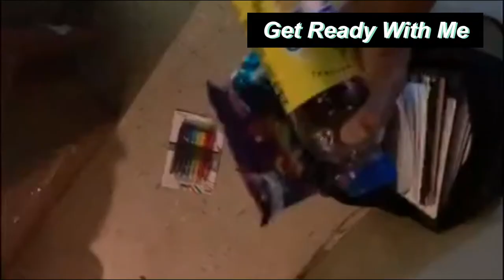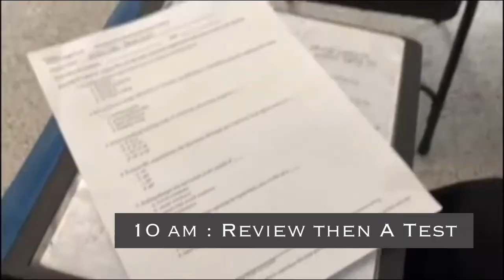Vlog| DAY IN THE LIFE: woman carpenter in training blackwomancarpenter pre-apprenticeship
Hey 🖤🖤

I’m a future woman carpenter, interior designer and event planner.And I sing a little on the side.This is another carpentry vlog that I have procrastinated on from November 2020. Hope you stay!

( any questions or if you wanna be friends)

Other YT: Sexisamythcarpentry

1. _thegothiccarpenter_
2. Sexah.olic
3. _Sexisamyth_

About me:

Age : 21
CareerGoal: carpenter , interior designer , event planner and singer on the side ( sorry I don’t believe in one niche , I don’t care what the white man said 😂)
Equip: iPhone se and VLLO ( sometimes my canon t5i)